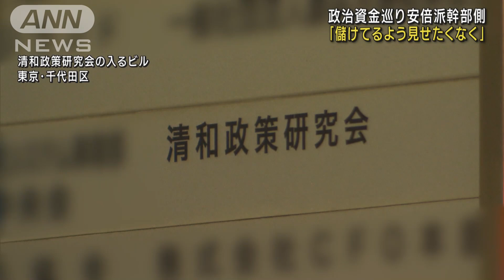「儲けてるよう見せたくなく」政治資金巡り安倍派幹部側(2023年12月17日)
自民党・安倍派の政治資金を巡る問題で、安倍派の幹部側がキックバック分の記載がないことについて、「派閥や特定の議員がもうけているように見せたくなかった」などと、周囲に話していることが分かりました。

　安倍派の政治団体「清和政策研究会」では、パーティー券の販売ノルマを超えた収入が議員側にキックバックされ、収支報告書に記載されていない疑いがあります。

　その後の関係者への取材で、安倍派の幹部側がキックバック分の記載がないことについて、「派閥や特定の議員がもうけているように見せたくなかった」などと、周囲に話していることが分かりました。

　東京地検特捜部は、16日から安倍派の所属議員への任意聴取を始めていて、詳しい経緯について調べているとみられます。